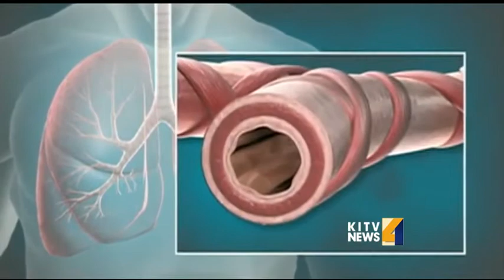New procedure helps those suffering from severe asthma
A new procedure called bronchial thermoplasty helps open the airways of the lungs to significantly reduce the symptoms of asthma. For news you need to know,